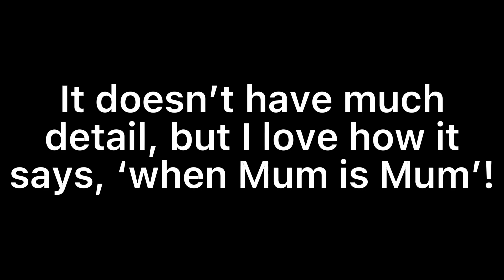Rating the Norris Nuts’ ten most recent thumbnails!!!